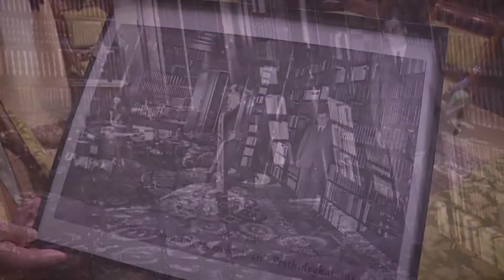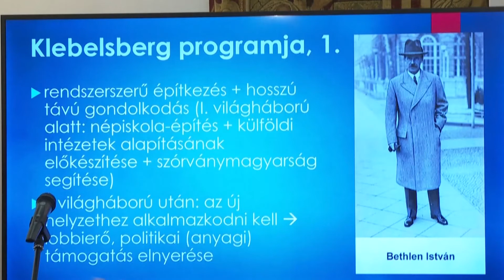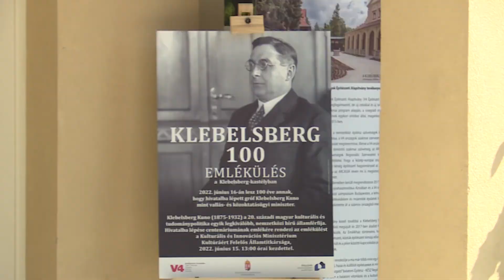A Hegyvidék TV Kultúrpont műsora riportot közöl a Klebelsberg 100 konferenciáról.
A Hegyvidék TV Kultúrpont műsora riportot közöl a Klebelsberg 100 konferenciáról. A műsor inrejút közöl Szakály Sándorral is.